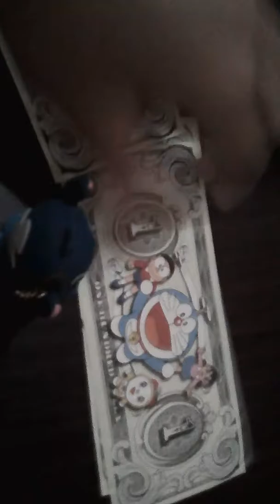First video of toys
And sorry for the background noisy